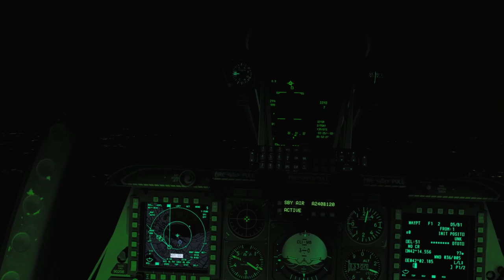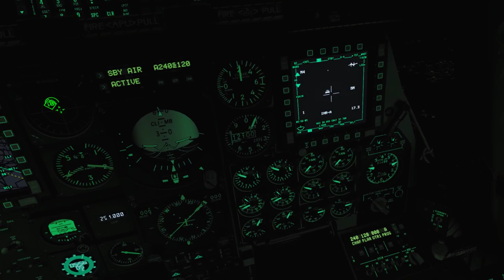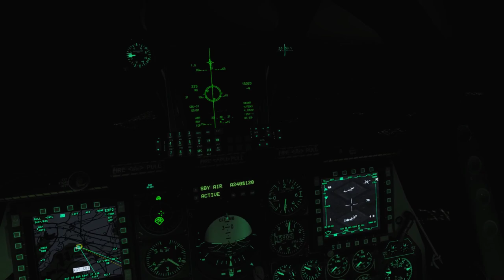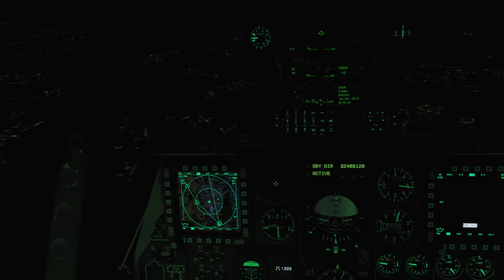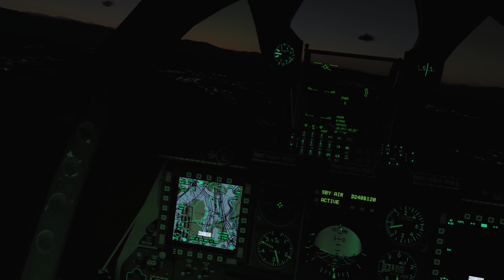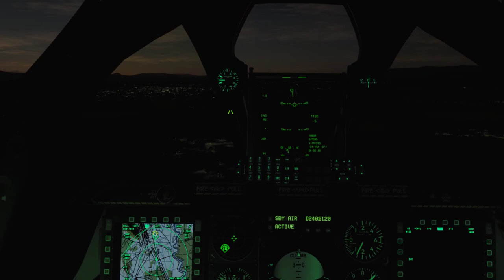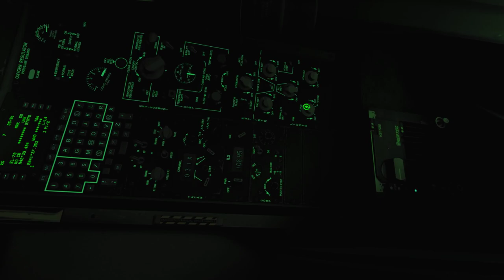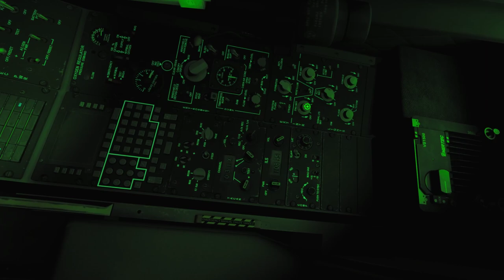DCS A-10C Stone Shield Campaign - Mission 08: Sky Hammer